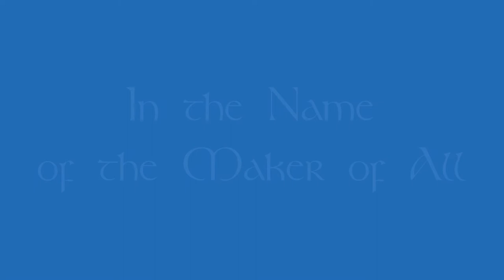Robin Williamson - The Two Battles of Mag Tuired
I decided to share this because people should hear it. A beautiful and masterful piece of storytelling.

I'm pretty sure that Robin is no longer making a penny from this recording, so  I feel okay about sharing it. Of course, if I hear otherwise from him, I'll remove it.